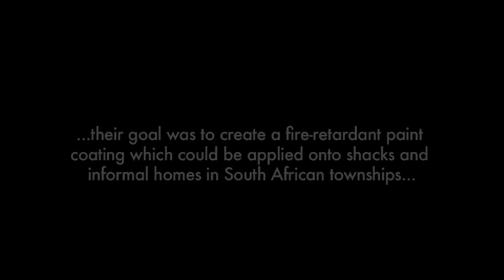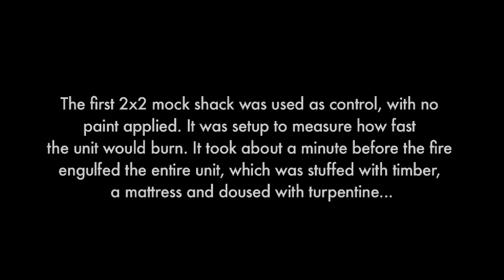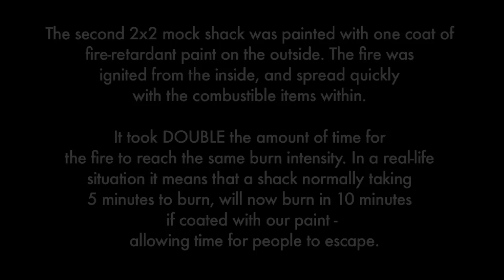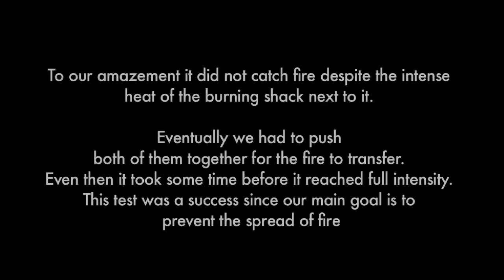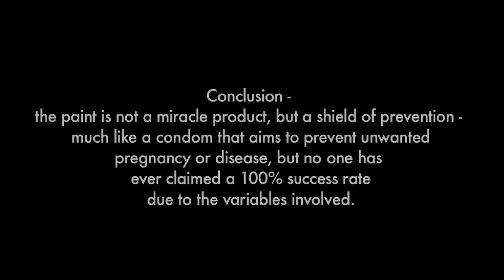Your Street Cape Town: Urban Mosaic test burn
Your Street Cape Town runners-up Urban Mosaic (Ashley Stemmet, Porky Hefer, Tsai and Matthew Skade) do a test burn for their winning concept that combines fire prevention with land art.